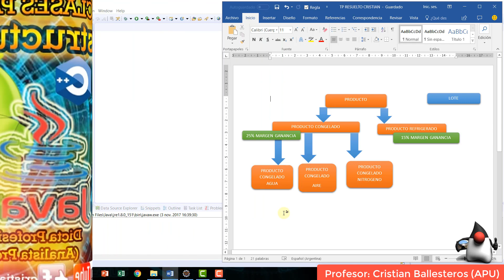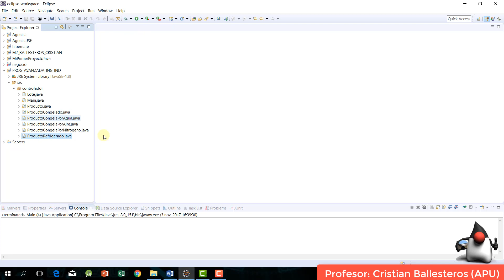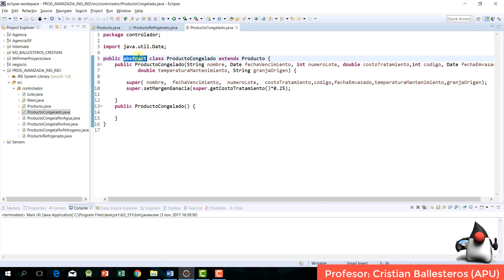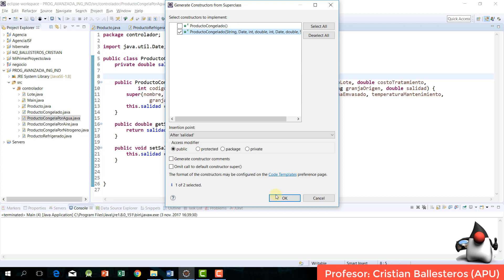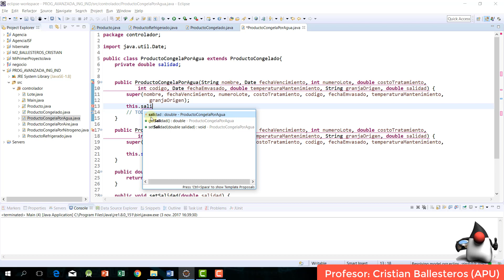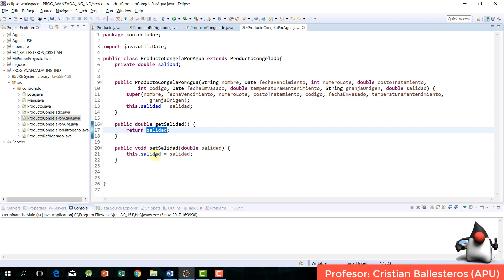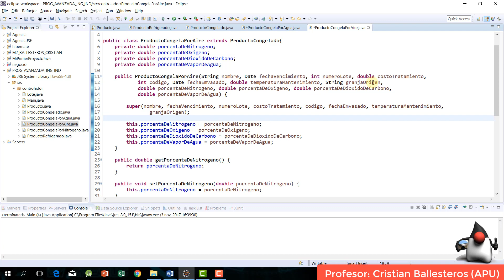Programacion Avanzada en Java Para Ingenieria Industrial PARTE 1/6